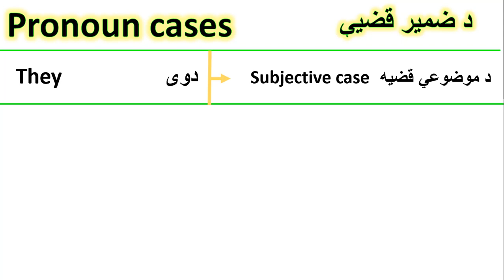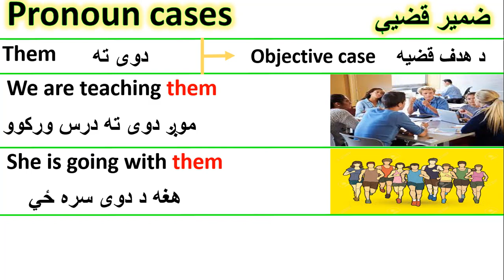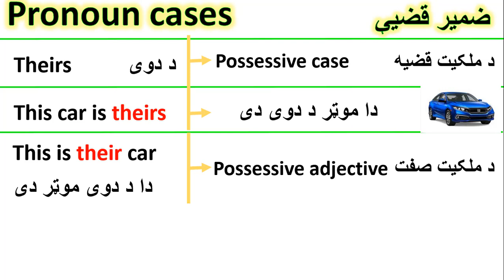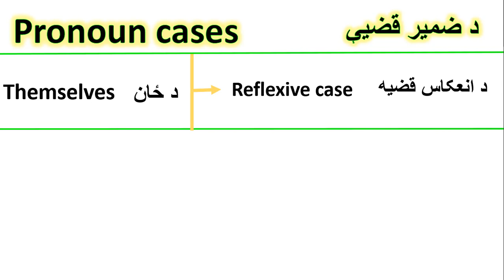case of pronoun د ضمیر قضیه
English grammar in Pashto language learn انګلیسي ګرامر په پښتو ژبه زده کړه